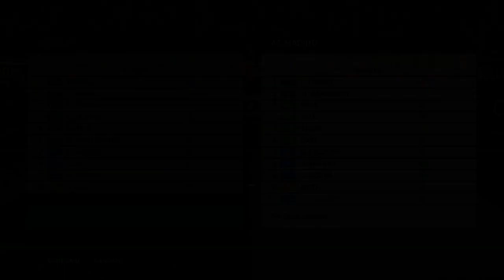PES 2015 e sua LINDA EUROPA LEAGUE!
PES 2015 tem várias licenças dos campeonatos mundias, e a Europa League é um dos mais bem feitos.

ENTRE EM CONTATO COM A GENTE:

Cadastre agora!